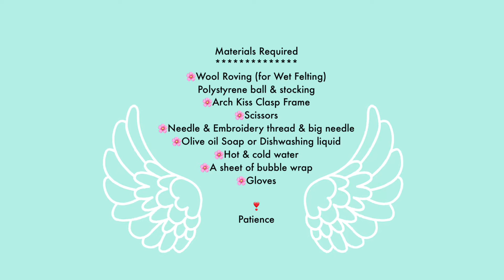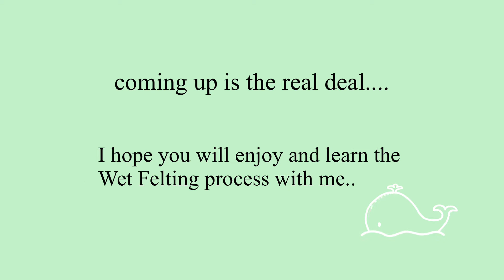Wet Felting A Coin Purse - Part 1 of 2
DIY a wet felted coin purse as a gift to a family or friend.   Something handmade brings a lot of pleasure to the one who makes it and the one who receives it.  Wet Felting is a tedious process but sometimes it can be therapeutic experience. The result can be amazing!  Patience is key!
I hope whoever who watches this video will try their hand at this wonderful craft.  All the best!

Please look out for Part 2 of 2...